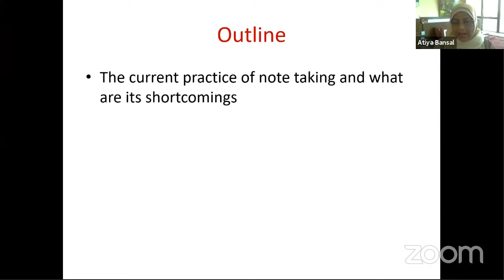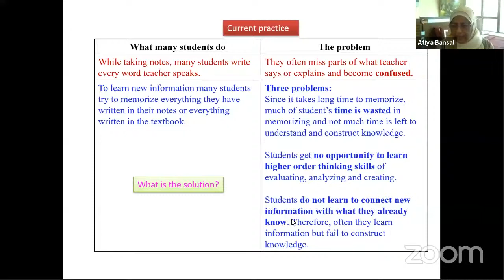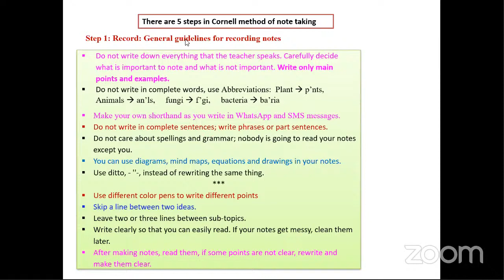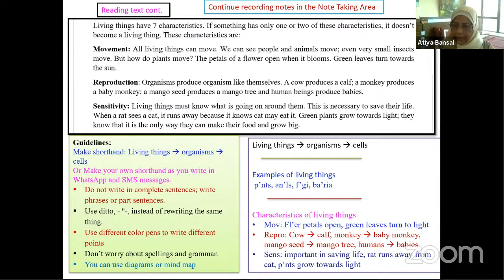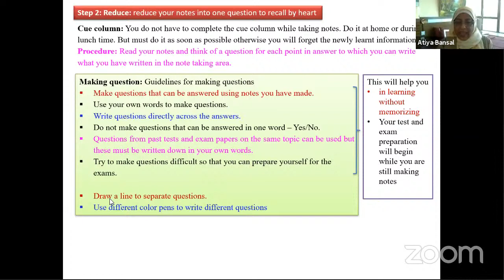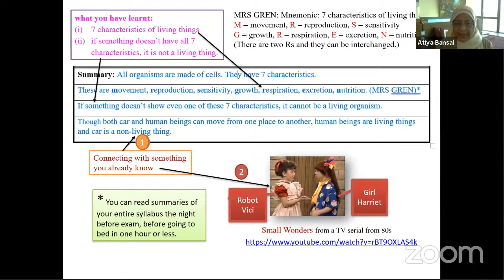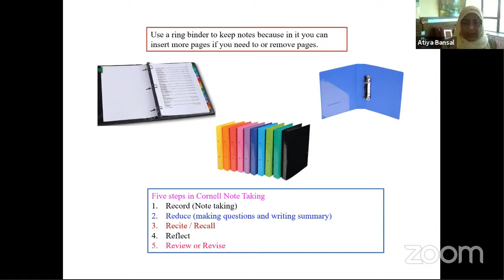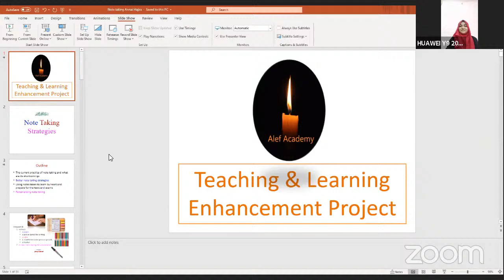DAY 1 : SKILLS FOR ENHANCED LEARNING